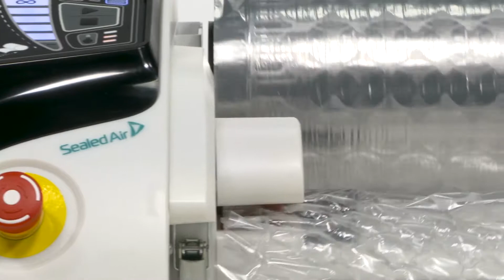LUFTPOLSTERSCHUTZ AUF KNOPFDRUCK | NewAir I.B.® Nano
Verpacken Sie jetzt überall!

Das Luftkissen-System NewAir I.B.® Nano steht für Polsterschutz auf Knopfdruck. Bedienung und Anforderungen ähnelt denen einfacher elektrischer Haushaltsgeräte. Damit ist keine Schulung notwendig. Einfach einstecken, einschalten und loslegen! Das System ist bereits 3 Sekunden nach dem Einschalten betriebsbereit.

Technische Spezifikationen
Abmessungen: 710 x 430 x 230 mm
Arbeitsgeschwindigkeit: ca. 3-4 m/min.
Netzspannung: 220/240 VAC 50 Hz 2A, Einphasig
Gewicht: 11,3 kg (ohne Folienrollen)

SYSTEM FÜR KLEINE BETRIEBE
Das Luftkissen-System NewAir I.B.® Nano steht für Polsterschutz auf Knopfdruck. Diese einfache Maschine unterstützt kleine Firmen dabei, auf die klassischen Produkte für Hohlraumfüllung und Polsterung verzichten zu können. Durch die Kombination des Easy-to-use-Sys-tems mit innovativer Technik der Hohlraumfüllung und Schadensreduktion mit Luftpolstern spart diese Maschine Platz, Zeit und Geld für Durchlaufprozesse.

EINFACH ZU BENUTZEN
Die Bedienung und Anforderungen der NewAir I.B.® Nano ist einfach in der Handhabung. Damit ist keine Schulung notwendig. Das intuitive Touch Panel bietet übersichtlich alle Bedienfunktionen. Einstecken, einschalten und mit einem Knopfdruck loslegen.

PLATZSPAREND
Das System ist super leicht und platzsparend. Da es nur 11,3 kg wiegt, passt es auf fast jeden Arbeitstisch und kann bewegt werden wann und wo es gerade benötigt wird. Die Maschine verarbeitet flaches Folienmaterial auf Rollen die deutlich weniger Platz beanspruchen als jegliches vorgefülltes Polstermaterial oder sonstige Füllstoffe.

DIREKTVERSAND
Um die Maschine zu benutzen, sind keinerlei Vorkenntnisse oder Schulungen notwendig. Das macht sie zur ersten Wahl für Direktver-sandgeschäfte und Wiederverkäufer in denen Angestellte Online-Bestellungen verarbeiten. Das System bietet präzisen, zuverlässigen Arbeitsablauf und ersetzt den Bedarf an Lagerfläche für sperriges Verpackungsmaterial.